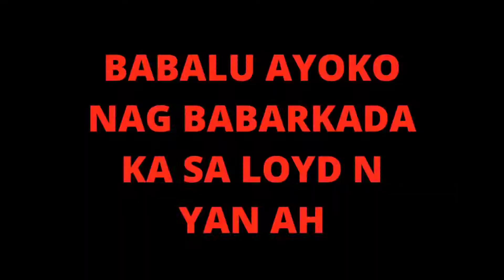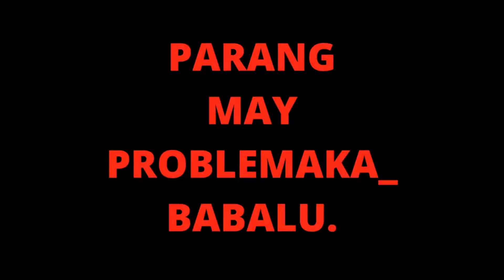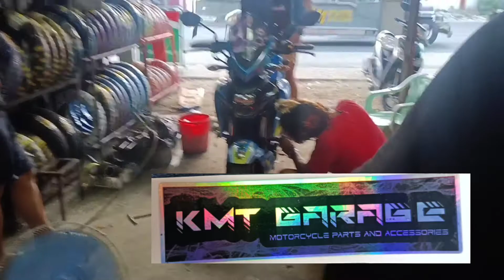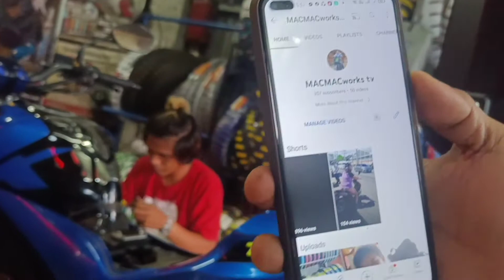GSX-S Driving light Set up KY (JR) Thank you KMT GARAGE